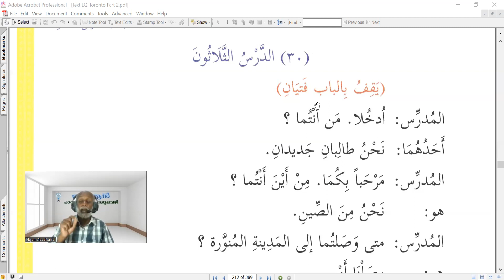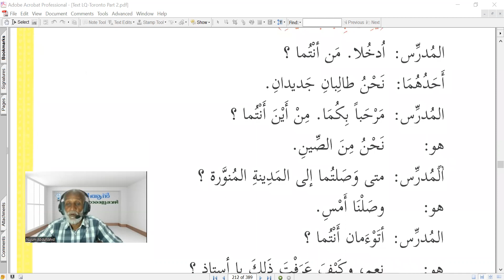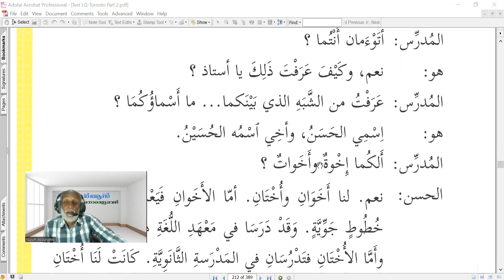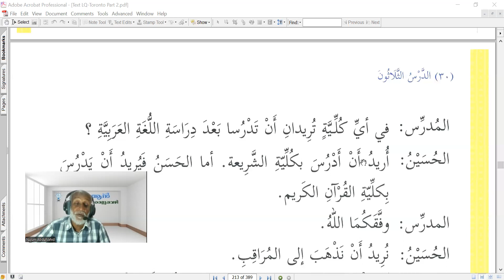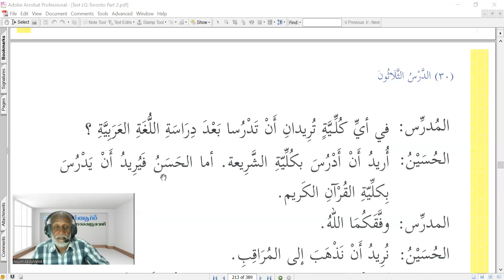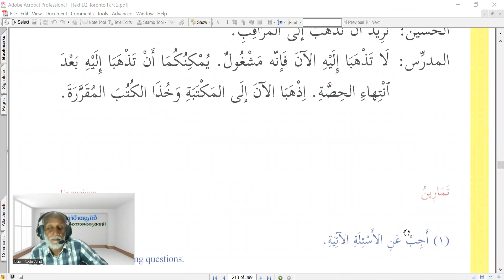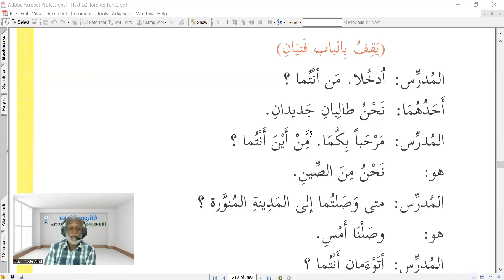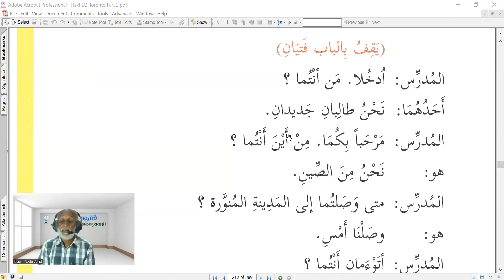CCA B2 SEM 2 S 56 Unit 30 A